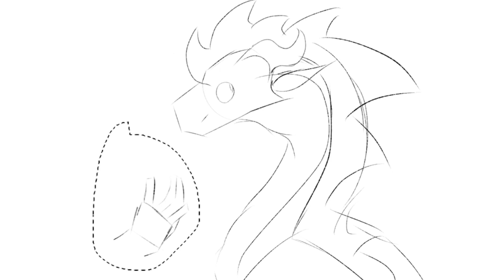Drawing Your OCs - #12 | Deathstalker | AC Winner (2nd Place)